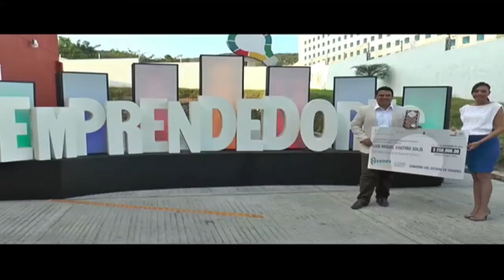Más de 2.7 mdp para proyectos únicos e innovadores de jóvenes chiapanecos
El gobernador Manuel Velasco Coello encabezó la premiación del Primer Concurso Estatal Jóvenes Emprendedores Chiapanecos “Ciro Farrera Escobar”, donde se entregaron más de dos millones 700 mil pesos para impulsar el financiamiento de 18 proyectos únicos e innovadores, a través del Fondo del Fomento Económico (Fofoe).
Acompañado del senador Roberto Albores Gleason, el Ejecutivo estatal expresó su mayor reconocimiento a quienes participaron y demostraron su creatividad mediante proyectos que favorecerán  su economía y permitirán la creación de empresas y empleos.